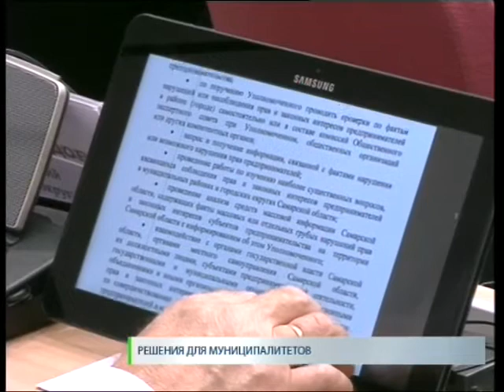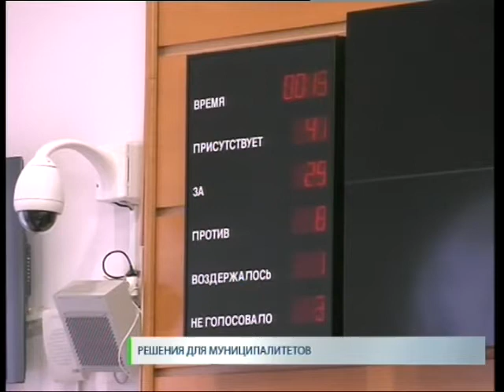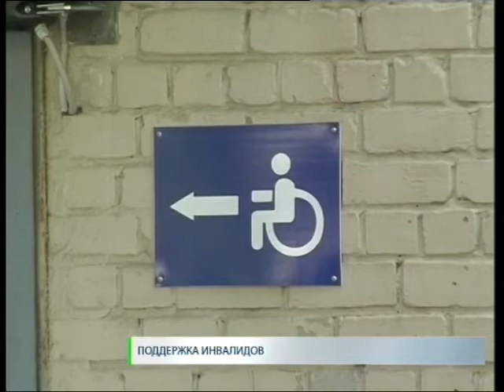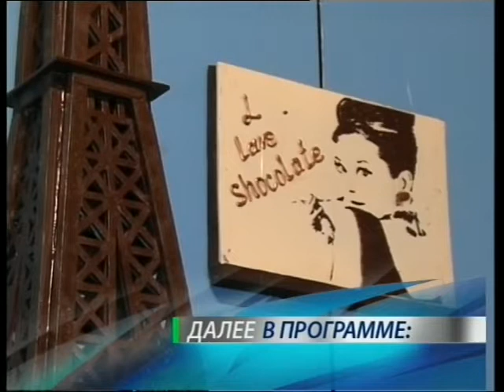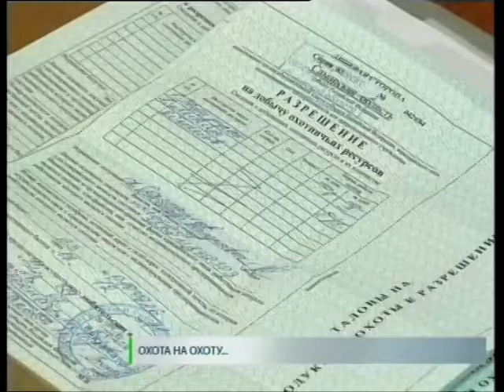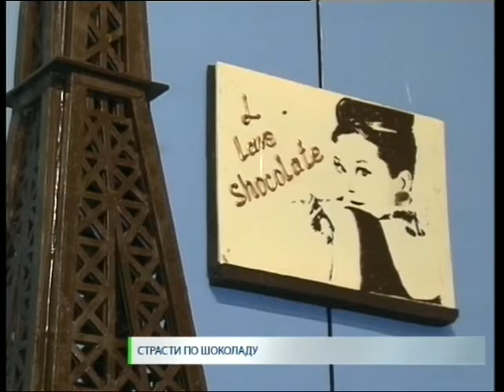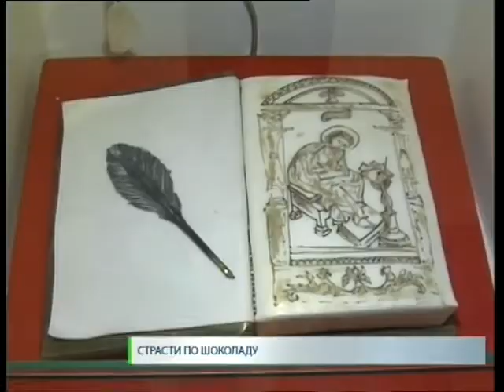новости. СТВ 09 06 15